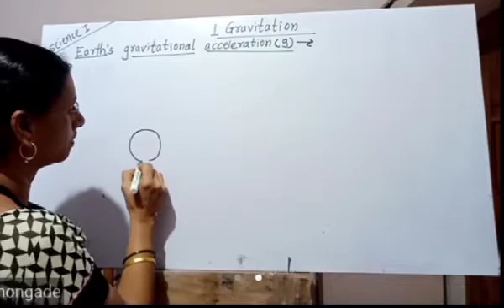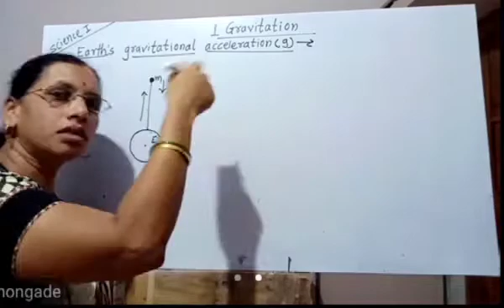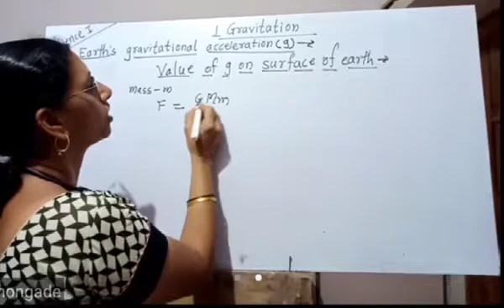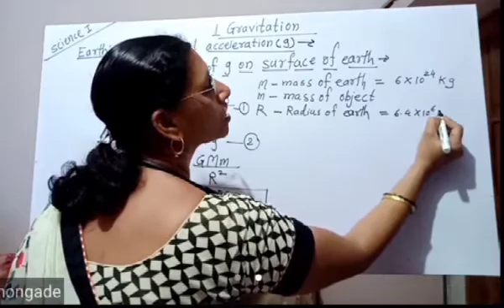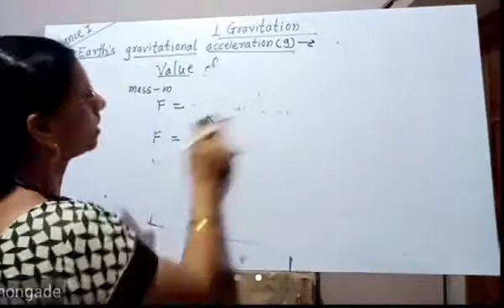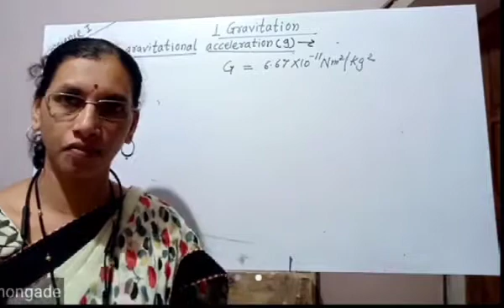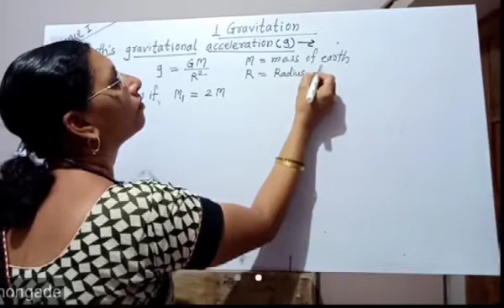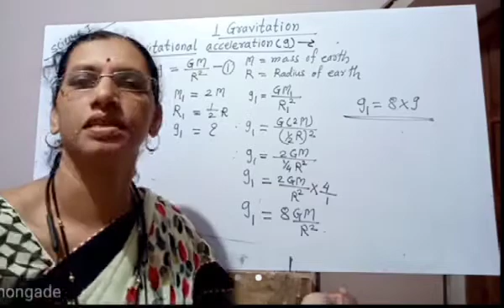Sci1 ch1 Gravitation (Earth's gravitational acce., answers for questions in activity)(semimedium)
Earth's gravitational acceleration, answers for questions in activity.